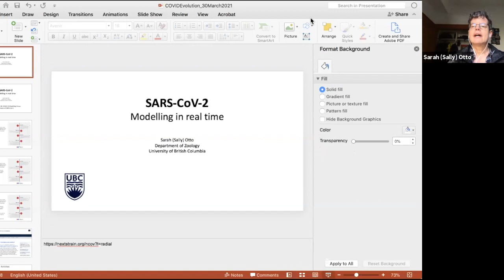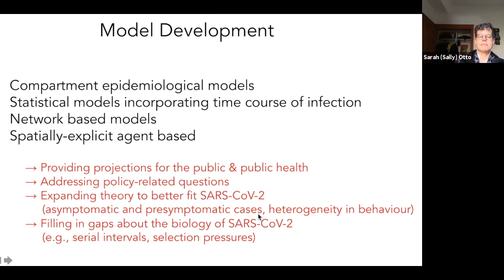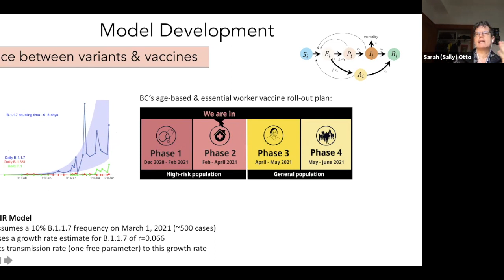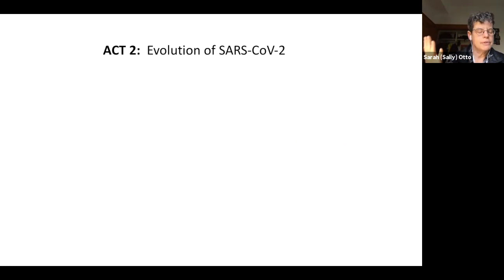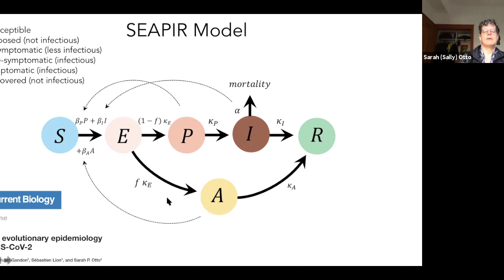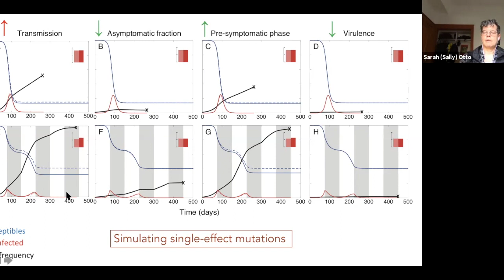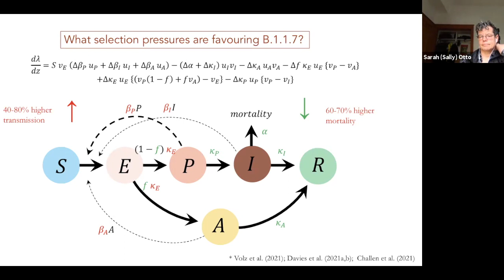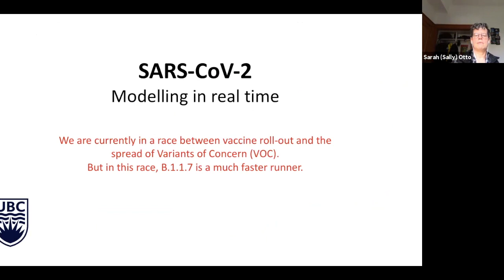SARS-CoV-2 Evolution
Speaker: Sara Otto, University of British Columbia

Abstract: In this talk, I describe a team-based approach to SARS-CoV-2 modelling taken in British Columbia (the BC COVID-19 modelling group), working together to address important science and policy questions over the past year. I then shift to discuss work that colleagues and I have conducted to better understand the evolution of SARS-CoV-2. A major challenge has been to tease apart selection from chance in the spread of mutations within the SARS-CoV-2 genome. I describe compartment models tailored to COVID-19 that allow us to better understand the nature of selection acting on the virus and how selection is predicted to change over time. As more individuals become immune (naturally or by vaccination), selection is shifting from favouring transmission and protracted infectious periods to favouring higher reinfection rates. The talk ends by inviting discussion of the implications of viral evolution for public health policy.

Sarah (Sally) Otto is a Killam University Professor at the University of British Columbia. Otto is known for her theoretical studies investigating how biological systems evolve, with over 200 publications and a book. Dr. Otto was co-founder of the Canadian Society of Ecology and Evolution and has recently served on the Species at Risk Advisory Council to the Minister of Environment and Climate Change Canada. She launched and directs the Liber Ero program, a Canadian-wide post-doctoral program in conservation science. Since February 2020, she has been a team member of the BC COVID-19 modelling group. Awards include a MacArthur Fellowship, a Steacie Fellowship and Steacie Prize, and fellowship in the Royal Society of Canada, the American Academy of Arts and Sciences, and the National Academy of Sciences.

'Why new COVID-19 variants are on the rise and spreading around the world'